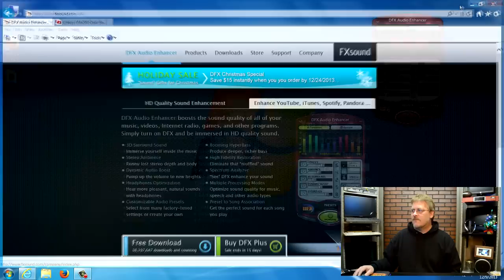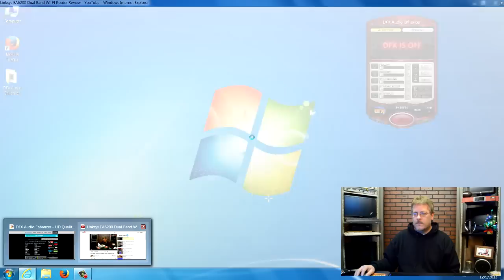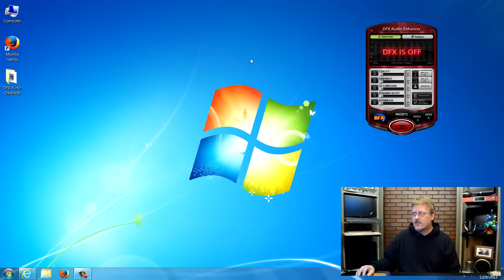How to Increase Volume of Weak Computer Speakers Using Software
If your computer is not loud enough to hear even at full volume, try DFX Audio Enhancer.